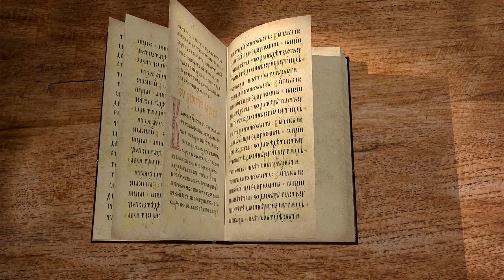Послание к Галатам. Глава 1. Священник Иоанн Тераудс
Начинаем цикл лекций с иереем Иоанном Тераудсом по книге Нового Завета  Послание к Галатам. Глава 1.
Говоря о собственном духовном пути, Павел не случайно подчёркивает, что он, будучи в своё время ревностным приверженцем иудаизма, стал впоследствии свидетелем Христа, Который послал его благовествовать язычникам.